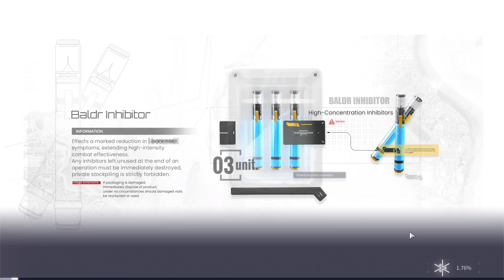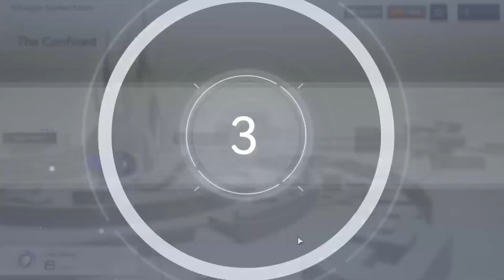Snowbreak: Containment Zone Gameplay!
Snowbreak: Containment Zone is an anime third person sci-fi shooter, gacha game.

Stay Salty!

Snowbreak: Containment Zone first impressions
Salty Jarvis plays Snowbreak: Containment Zone